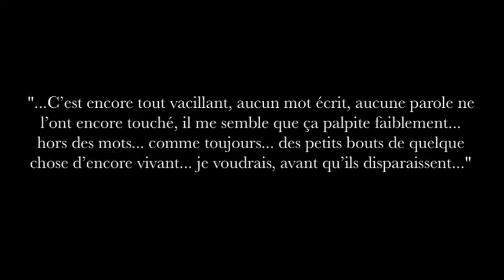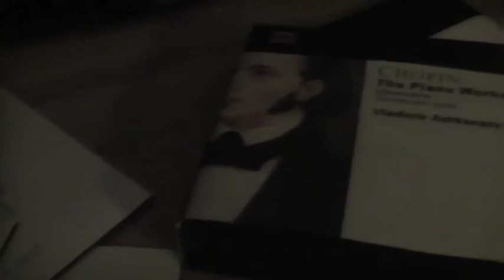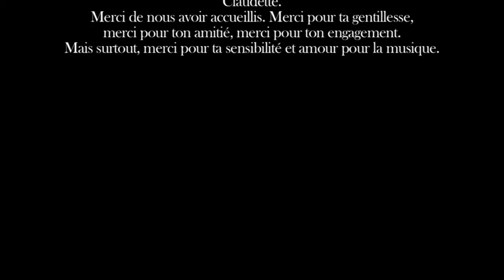Mademoiselle Devier (2010)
Court-métrage de Terminale Cinéma Spécialité réalisé par Natalia Grijalva et Lara Midoun (écrit et monté par Natalia Grijalva), avec Claudette Denys, Arianne Lasalle et Ioana Abalasei.

Le scénario a reçu une mention honorifique au 2ème Concours International de Scénarios « La Clé de Voûte », Cannes, Mai 2010.

Short-film from Cinema Specialization (6th year High School) directed by Natalia Grijalva and Lara Midoun (written and edited by Natalia Grijalva), with Claudette Denys, Arianne Lasalle and Ioana Abalasei.

The screenplay received an honorific mention from the jury at the 2nd International Screenwriting Competition « La Clé de Voûte », Cannes, May 2010.